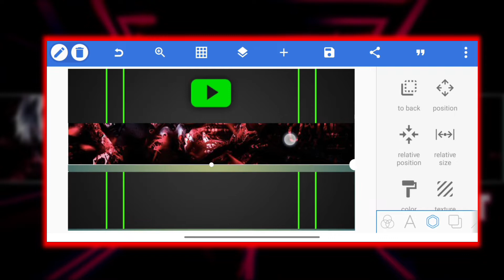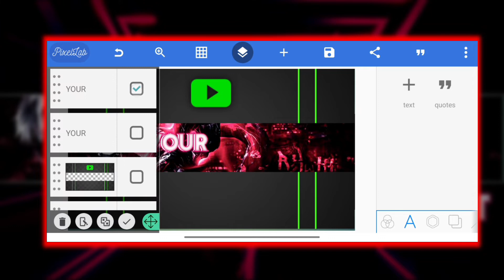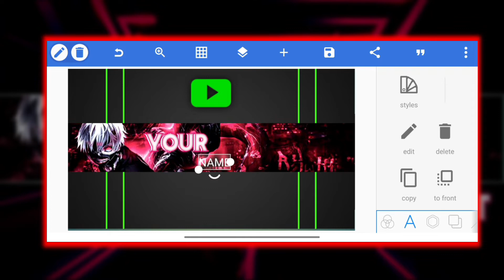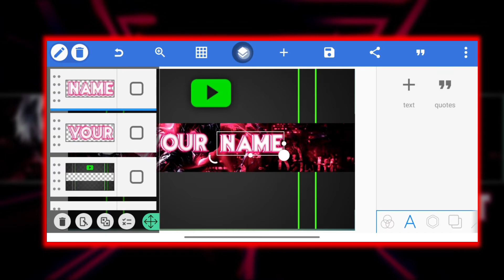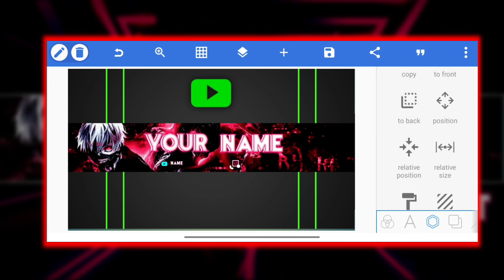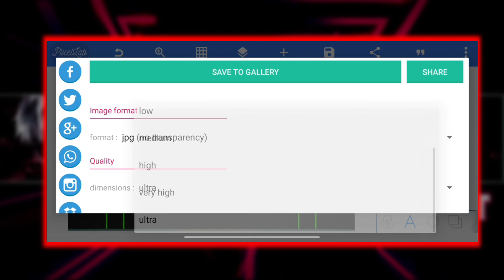How To Make Professional YouTube Banner On mobile / banner art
How to make montage gaming banner art / gaming banner art / free banner art/ download / gaming art

            DOWNLOAD
File password protected video mid

           SOCAIL MEDIA

 🔝 TOP 5 LOGO

1.HOW TO MAKE GAMING LOGO | how to make FREEFIRE gaming logo | logo | like logo in pixallab

4.How to make like freefire gaming logo in Android | YouTube channel logo | sumsung A3 A5 A6 A7 J2 J5

5.How to make logo for gaming channel / how to make freefire gaming logo | gaming logo maker | #24

how to make like gaming logo,
how to make freefire logo,
how to make like FREEFIRE logo,
how to make logo create,
how to make logo create in Android,
how to make logo in Android,
how to make mascot logo create,
how to make YouTube gaming logo,
how to make YouTube gaming channel logo,
how to make YouTube trending logo,
how to make free gaming intro,